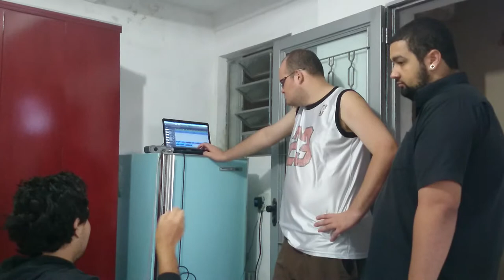New Bullet - Ostentação do Magrelo (Making Of - 23)